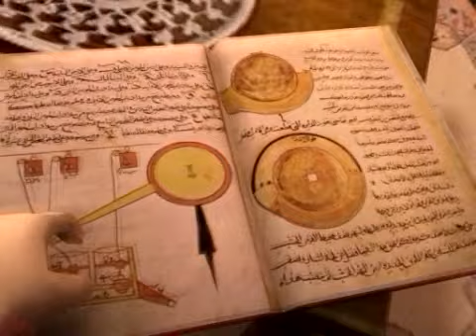Eti Yami: Mekanik Istila (PC) - (Hikaye / Storyline)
Oyun: Eti Yami: Mekanik Istila
Türkçe Adı: Eti Yami: Mekanik Istila
İngilizce Adı: Eti Yami: Mechanic Invasion
Dil: Türkçe
Platform: PC

Game: Eti Yami: Mekanik Istila
Turkish Title: Eti Yami: Mekanik Istila
English Title: Eti Yami: Mechanic Invasion
Language: Turkish
Platform: PC